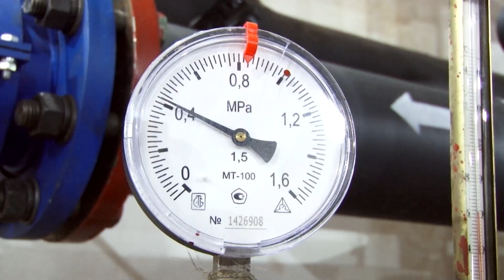Начали давать отопление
Погода радует своим теплом, но не за горами резкое похолодание. Теплоэнергетики пошли на опережение. Утром дали старт отопительному сезону. Почему батареи в некоторых домах не сразу стунут горячими?